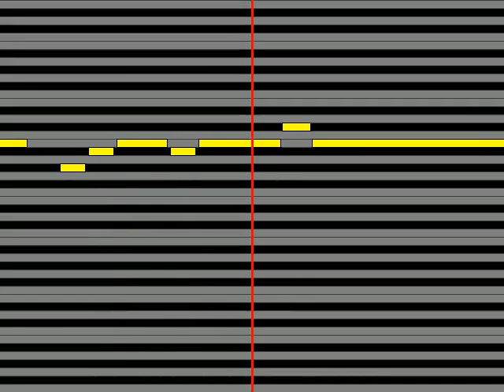【ガイドメロディ】 玉井詩織 涙目のアリス